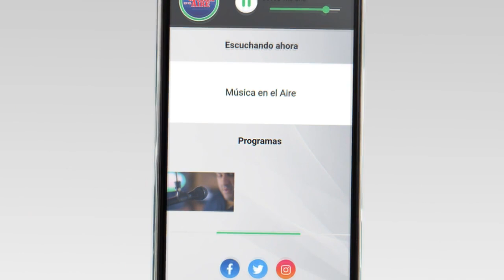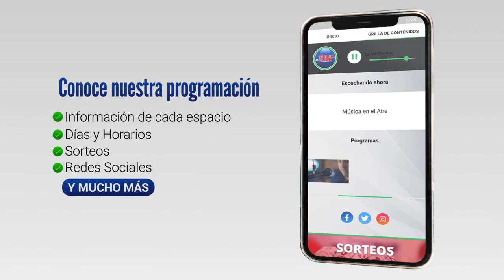Luis Lacalle Pou: "es un buen día para Juan Lacaze"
Este lunes a las 4 de la mañana se realiza el primer viaje del buque "Expreso del Plata 1" que este sábado fue bautizado con la presencia del Presidente de la República Luis Lacalle Pou.

El Bautismo del Buque tuvo como madrina a Lorena Ponce de León que después de una ceremonia religiosa, rompió la botella de champagne en el casco de la embarcación.

Posteriormente el Presidente de la República Luis Lacalle Pou cortó la cinta, para inaugurar oficialmente la línea de transporte de camiones que operará desde este lunes 30, la empresa naviera Línea del Plata del consorcio Efecon S.A entre Juan Lacaze y Buenos Aires transportando vehículos de carga.

El “Expreso del Plata 1” fue construido especialmente en China con una inversión de 13 millones de dólares. Tiene un calado de 3 metros que le otorga condiciones óptimas de navegabilidad en el Río de la Plata. Posee capacidad para transportar hasta 52 camiones.

Serán 10 frecuencias semanales de lunes a viernes. La empresa estima que se movilizarán unos 20.000 camiones al año. Se estima que generará unas 50 fuentes de trabajo de forma directa más los servicios que requerirá la operativa.

El Ministro de Transporte y Obras Públicas José Luis Falero, destacó los beneficios de esta opción de transporte multimodal reduciendo costos operativos a los transportistas, brindando mayor seguridad y reduciendo el desgaste de camiones y rutas del país. Al mismo tiempo anunció que su cartera realizará la obra del tránsito pesado de acceso al puerto de Juan Lacaze que no se encuentra actualmente en condiciones.

Por su parte, el Presidente Luis Lacalle Pou dijo que esté es “un buen día para Juan Lacaze” dado que traerá aparejado otras inversiones y catalogó este emprendiendo que une dos países como el “Mercosur vivo”.

Así lo informó para Canal 5 desde Juan Lacaze, Darío Izaguirre

Testimonios por orden de aparición en el video:

José Luis Falero / Ministro de Transporte y Obras Públicas
Dr. Luis Lacalle Pou / Presidente de la República